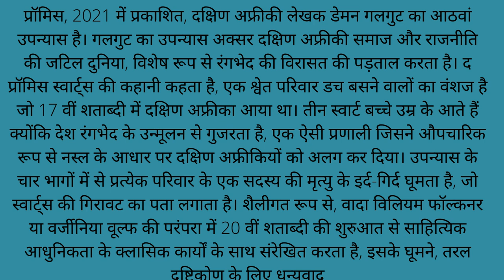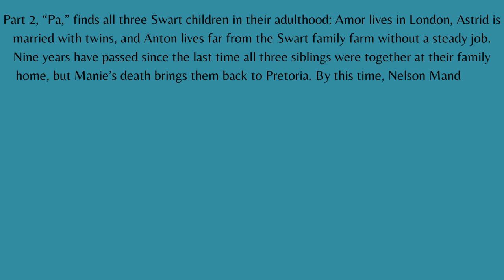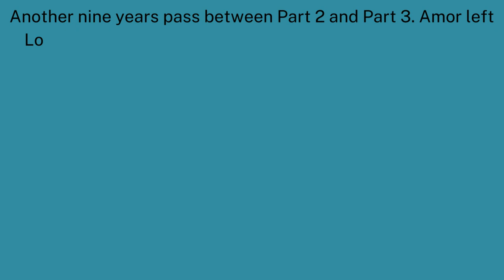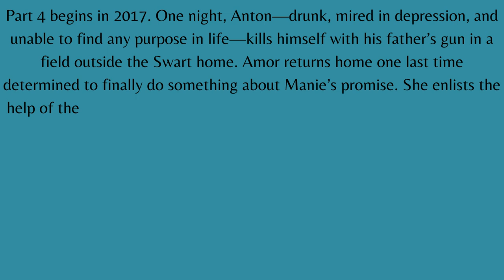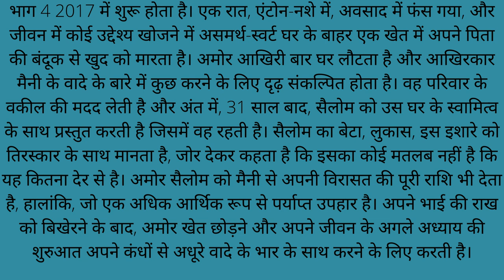The Promise, 2021, Damon Galgut’s novel summary in Hindi | ugc net/jrf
ugcnet2024 ugcnetenglishliterature ugcnetpaper2 ugcnet2024preparation THIS VIDEO IS VERY HELPFUL FOR STUDENTS TO UNDERSTAND THE SUMMARY OF THIS FICTION VERY EASILY AS THIS IS A BILINGUAL VIDEO.